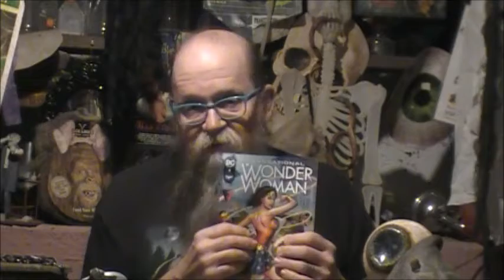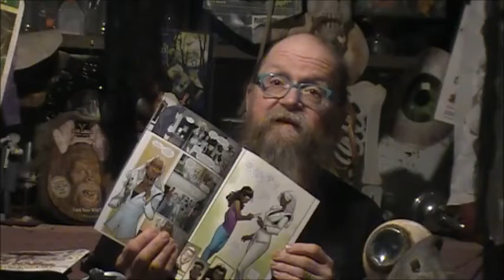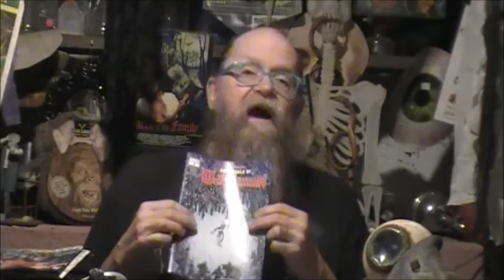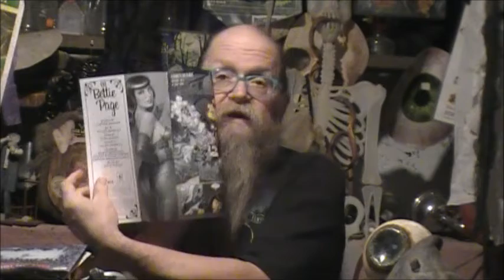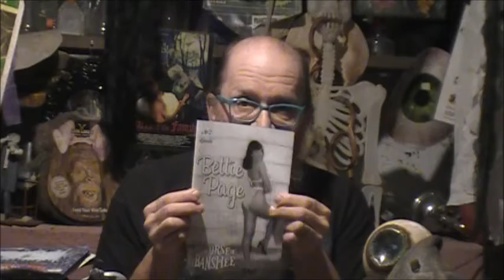Old Man Comic Book Reviews: Episode 40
a brief entry this week.